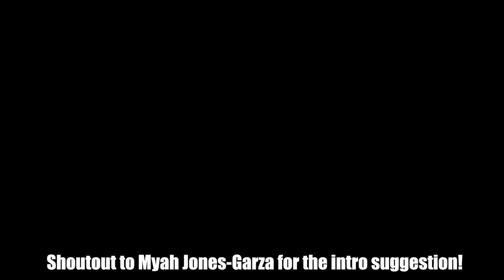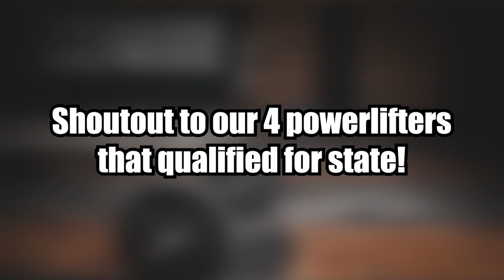Announcements 3/19/21 (Brazosport High School)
Another great announcement video! Fresh back from Spring break!